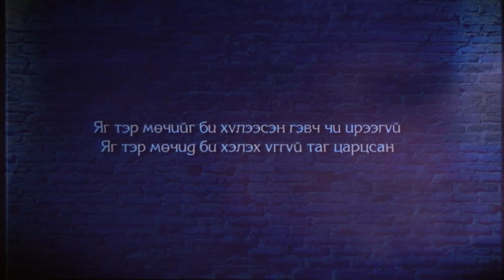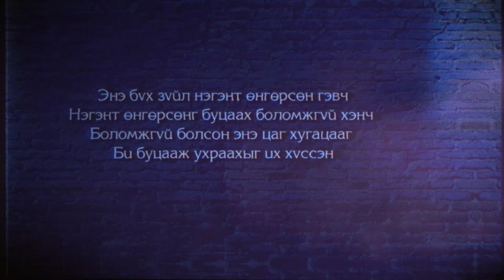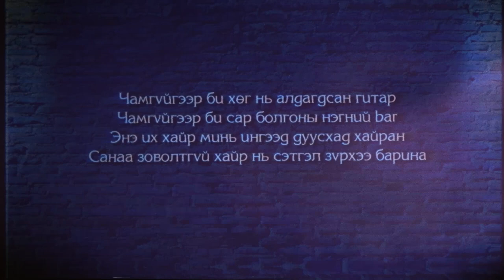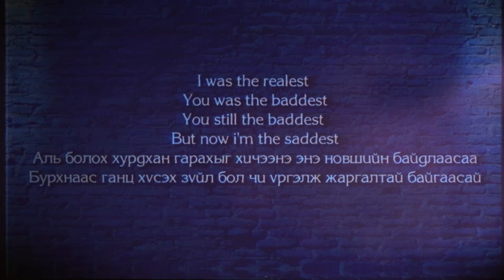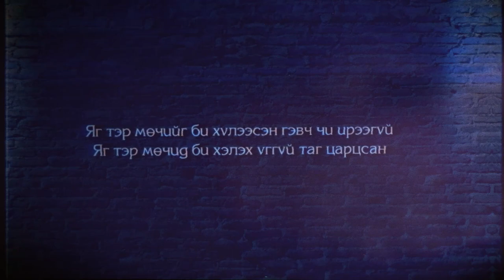sleepo - feels ft. GINJIN (LYRICS VIDEO)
sleepo - feels ft. GINJIN

SLEEPO:
Энэ бүх зүйл нэгэнт өнгөрсөн гэвч
Нэгэнт өнгөрсөнг буцаах боломжгүй хэнч
Боломжгүй болсон энэ цаг хугацааг
Би буцааж ухраахыг их хүссэн
Яг тэр мөчийг би хүлээсэн гэвч чи ирээгүй
Яг тэр мөчид би хэлэх үггүй таг царцсан

Чи миний хувьд цорын ганцхан
Чи үргэлж миний хувьд цорын ганц
Гэхдээ чи минь ойлгосонгүй
Ойлгохыг ч хичээсэнгүй
Чамайг харамлана би өөр хэн нэгнээс
Гэхдээ би биш юмаа гэхэд хэн нэгэн чамайг хайрлаг
Нэгэнт өнгөрснийг би ойлгож байгаа
Би биш юмаа гэхэд өөр хэн нэгэнтэй сайхан амьдраг
Хэн нэгний зугаа цэнгэл болчихвий
Хэн нэгний тоглоом тохуу болчихвий гэж би сэтгэлдээ айж байна тийм
Бид хоёрын хооронд юу ч үлдээгүйг мэдэж байгаа хэрнээ
Би чамайг эргээд ирэх болов уу гээд хүлээгээд байна тийм

GINJIN:
Нэгэнт өнгөрсөн.. Би ойлгож байгаа
Хаалгаа гаднаас нь тас хааснаа ойлгож байгаа
Гэхдээ чиний инээмсэглэл үргэлж миний ой санаанд
I know i know i know үүрд цэг тавьсан
Чамгүйгээр би хөг нь алдагдсан гитар
Чамгүйгээр би сар болгоны нэгний bar
Энэ их хайр минь ингээд дуусхад хайран
Санаа зоволтгүй хайр нь сэтгэл зүрхээ барина
Дахиж би хэзээ ч үүрд хамтдаа гэж амлахгүй
Дахиж би хэнийг ч хайрлаж байна гэж тамлахгүй
Дахиж би хэнийг ч хайрлахгүй байж бас магадгүй
Дахиж би ямартай ч чиний нүдэнд харагдахгүй
I was the realest
You was the baddest
You still the baddest
But now i'm the saddest
Аль болох хурдхан гарахыг хичээнэ энэ новшийн байдлаасаа
Бурхнаас ганц хүсэх зүйл бол чи үргэлж жаргалтай байгаасай